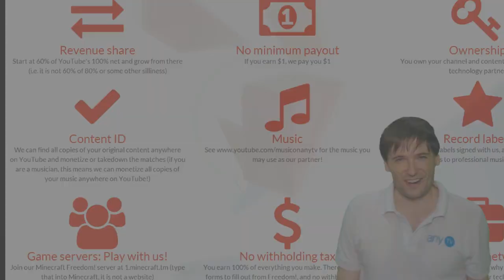★ The Dream - Patience and Reality *Sub the Gamer* - 190k subscribers!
▼ Freedom!

▼ Network

▼ XSplit V2

▼ Music